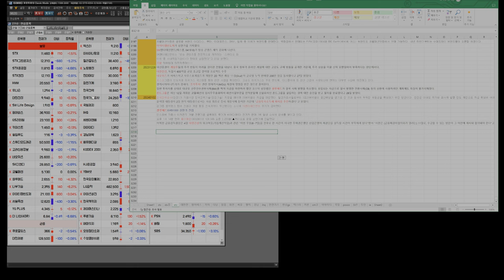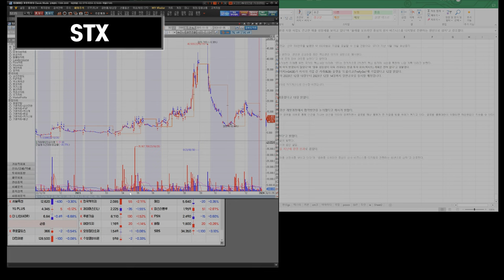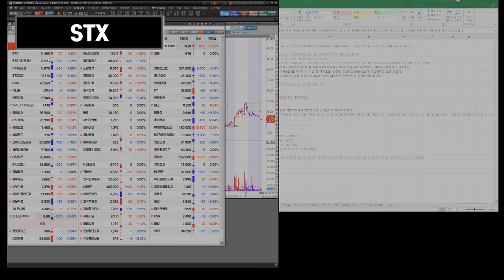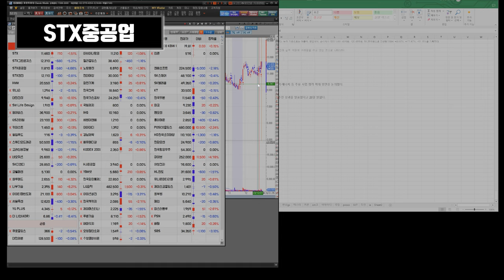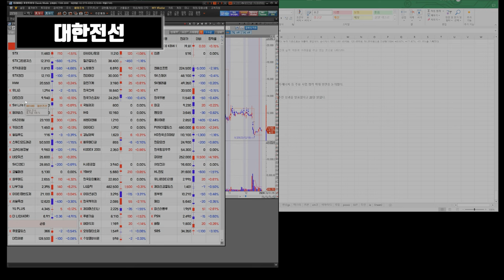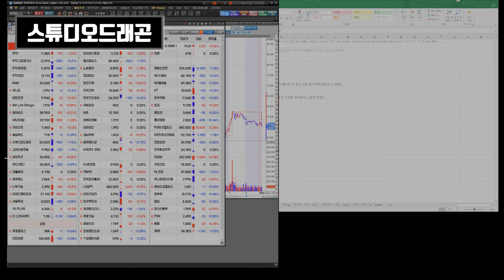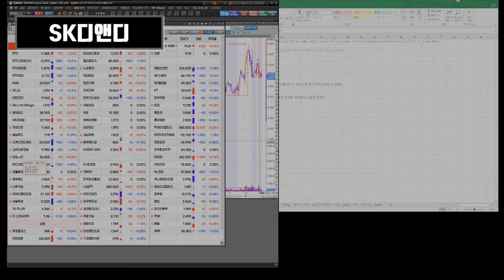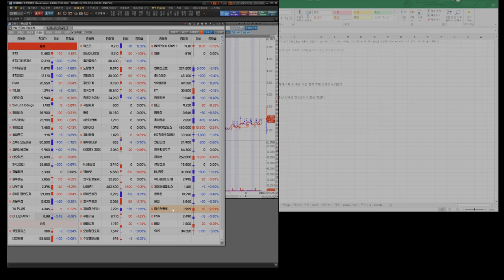240108 STX STX중공업 HMM 유니슨 대한전선 GS리테일 SM Life Design 펄어비스 gs리테일 키이스트 윙입푸드 고려신용정보 SK디앤디 코웰패션